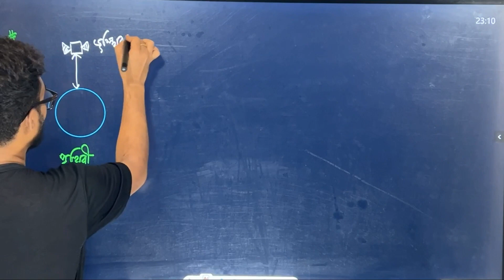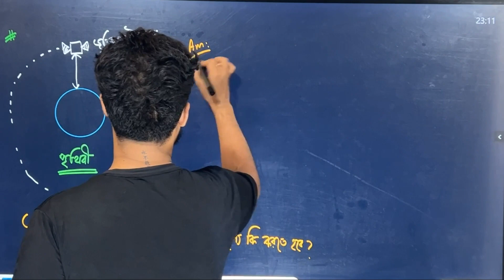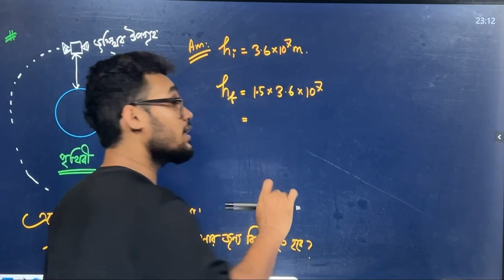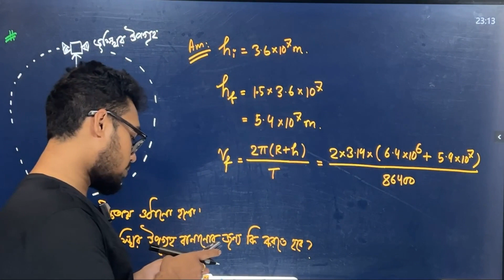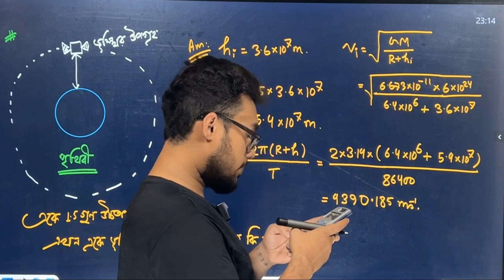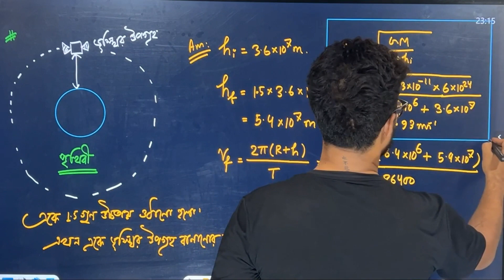ভূস্থির উপগ্রহ কিভাবে বানাবে | HSC Physics | Promit Biswas, EEE, BUET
এই টপিক পড়ানো হয়েছে Batch Thor - HSC 24 - Physics 1st Paper Academic Batch এ

বিস্তারিত জানতে ও ভর্তি সংক্রান্ত যেকোনো প্রয়োজনে আমাদের পেইজে মেসেজ দাও অথবা কল করো হেল্পলাইন নাম্বারে: